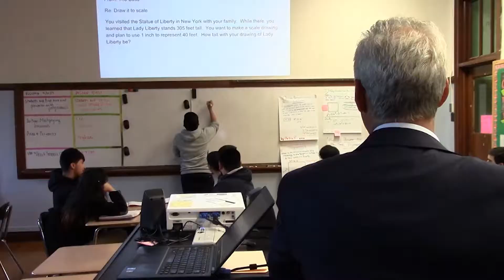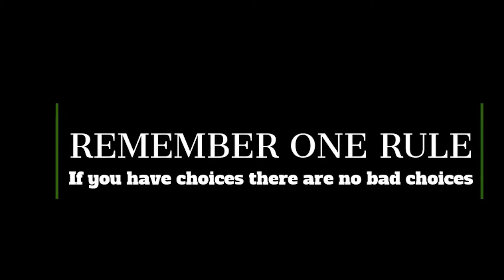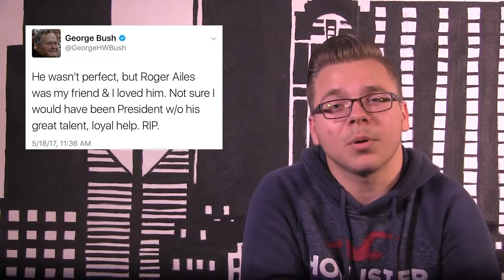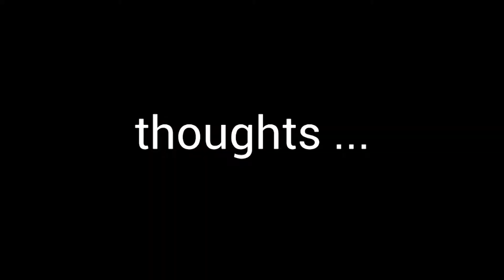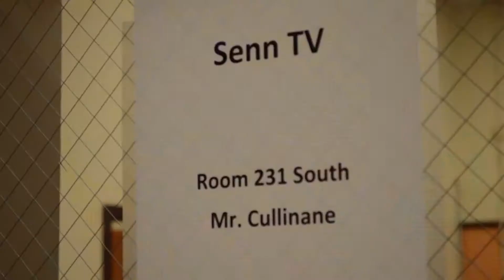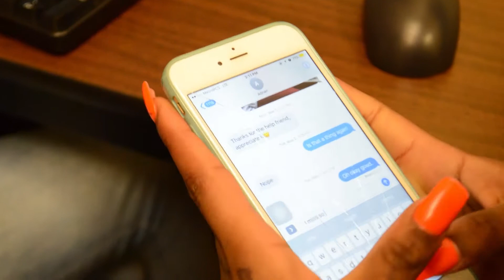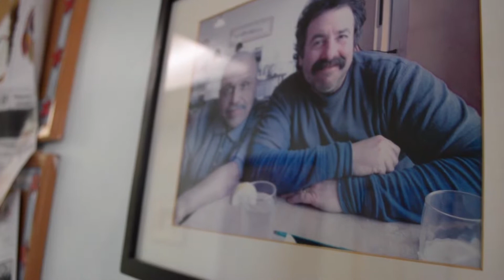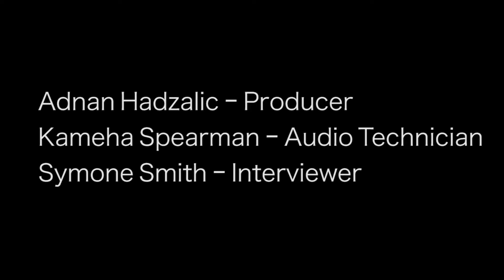Senn TV Episode 2.19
Kameha Spearman and Symone Smith are back as anchors to bring you the latest news from in and around Senn High School.

This episode features great segments on the Mayor's visit, International Fest, the recent Music Concert, and even a break down of the latest fashion trend, the ROMPHIM.